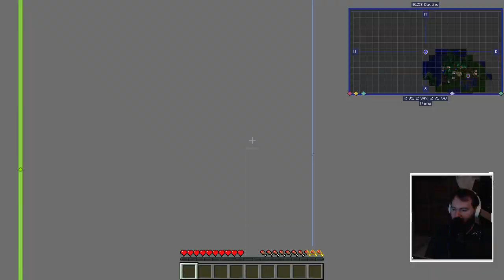Minecraft Divine Journey 2 Part 140